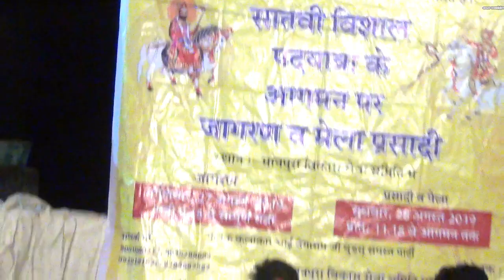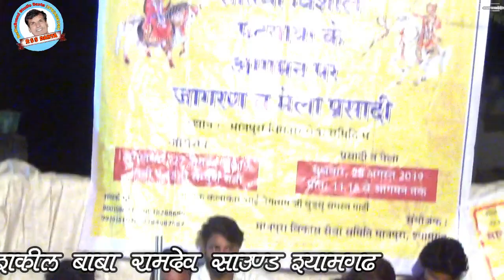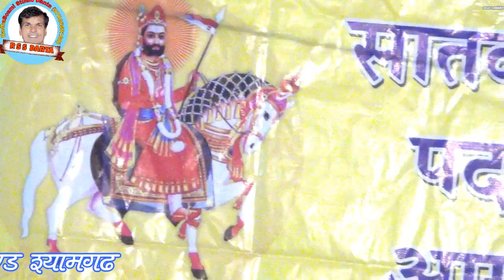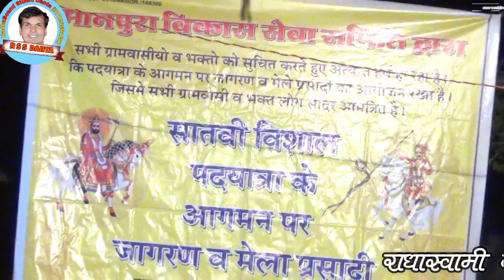रामदेवजी महाराज का मन्दिर मानपुरा गायक विक्रम मंढा BY रुणघुण बाजे घूघरा RSS DANTA